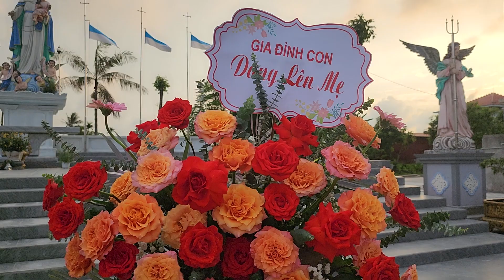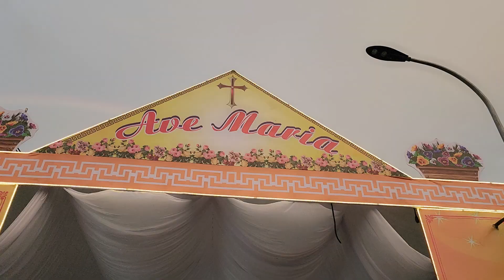RƯỚC KIỆU ĐỨC MẸ TỪ THÁNH ĐƯỜNG VỀ GĐ SỞ TẠI GK 4 GX VINH SƠN GP THÁI BÌNH.